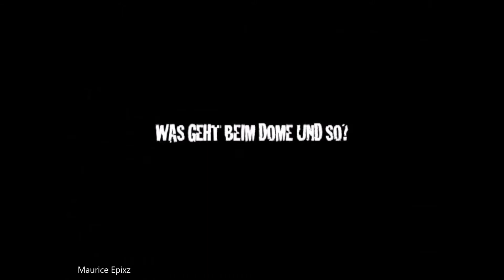SIDO - ICH INTERVIEW PREMIUM EDITION DVD + WOHNUNGS TOUR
Wenn etwas in einem Video Stumm sein sollte dann liegt es an Content ID.
Unterstützung ist gerne gesehen aber kein muss, Link in der BIO!